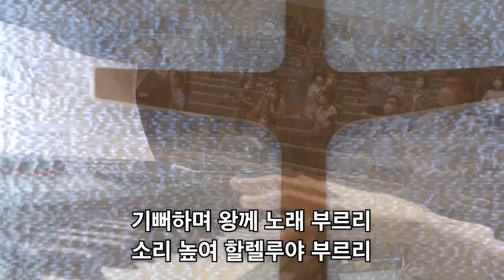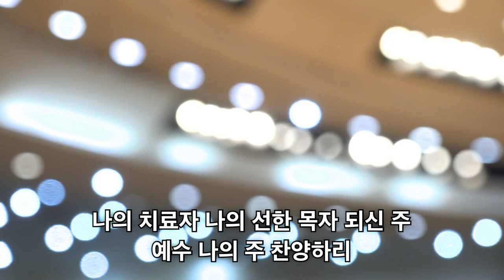[선한목자교회] 주일1부 경배와찬양 2020년 08월 09일|호산나|기뻐하며 왕께 노래|지존하신 주님 이름 앞에|찬양 성부 성자 성령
[선한목자교회] 주일1부 경배와찬양 2020년 08월 09일
기뻐하며 왕께 노래
지존하신 주님 이름 앞에
찬양 성부 성자 성령